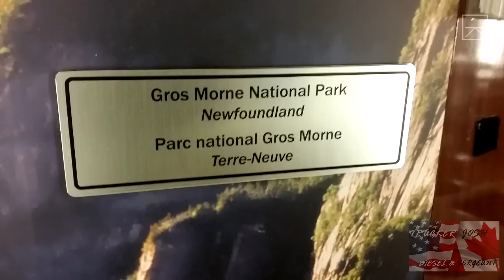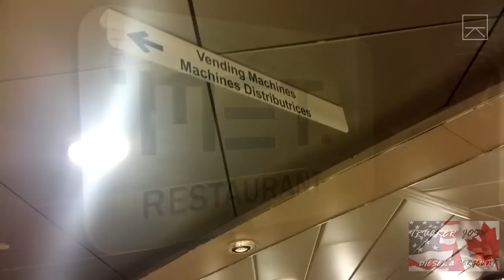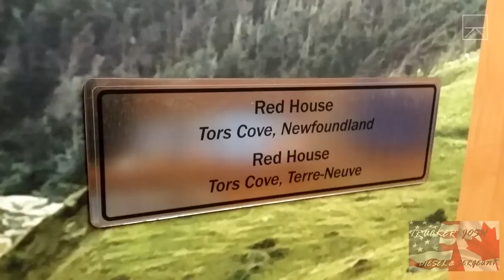MARINE ATLANTIC FERRY - 2015 My Trucking Life #407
Sergeant's Facebook:
**Under Construction**

"Viewer to Trucker Josh" Mailing Address:
TRUCKER JOSH